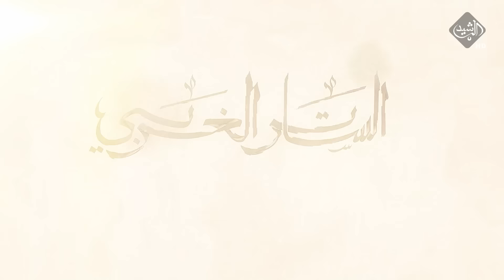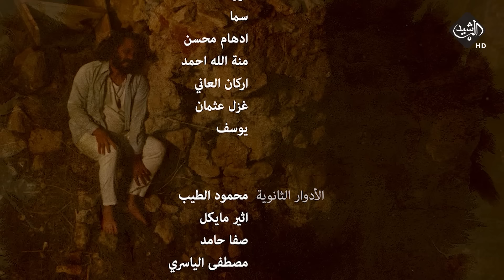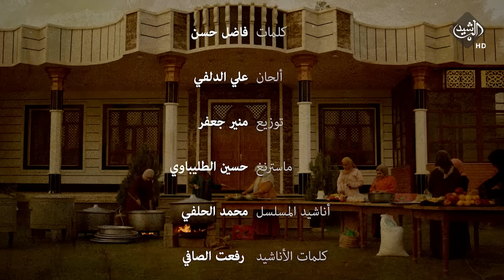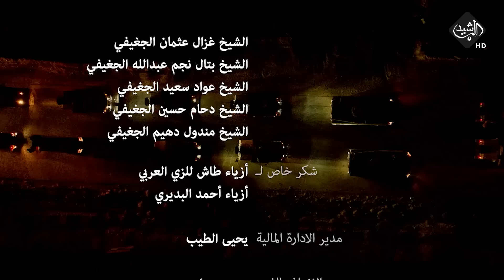مسلسل الساتر الغربي || الحلقة 16